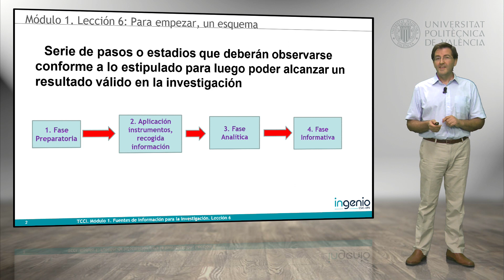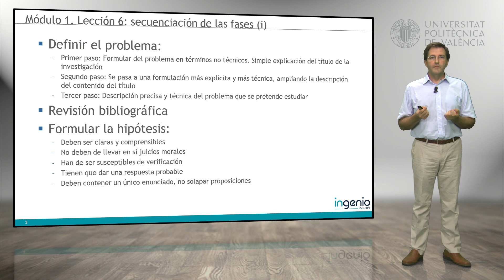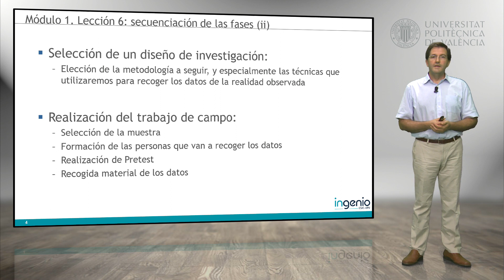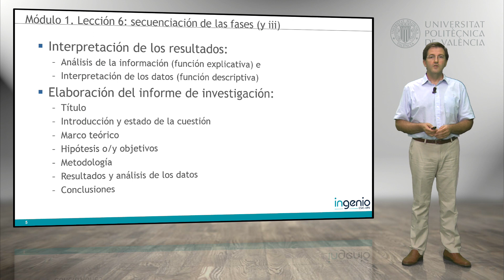Las fases de la investigación| UPV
Título: Las fases de la investigación

Descripción automática: En este video, el experto explica las cuatro fases esenciales en el proceso de investigación científica. La primera fase preparatoria implica definir el problema de investigación en términos no técnicos y luego avanzar hacia una descripción más técnica y precisa. La segunda fase incluye la elaboración de una revisión bibliográfica que apoya la base teórica de la investigación, la cual puede ser extensa o escasa según los antecedentes disponibles.

La tercera fase consiste en formular hipótesis claras y comprensibles, susceptibles de verificación y que contengan un único enunciado. Seguido de la selección del diseño de investigación y la metodología para recoger datos, se procede a la fase de trabajo de campo que abarca desde la selección de muestras hasta la recogida de datos.

Finalmente, el análisis de la información y la interpretación de los resultados conducen a la generación del informe de investigación. Este informe deberá incluir título, introducción, marco teórico, hipótesis y objetivos, descripción metodológica, resultados, análisis de datos y conclusiones relevantes. Estas fases garantizan que se genere una investigación válida y verificable en la comunidad científica.

Autor/a: Jiménez Saez Fernando